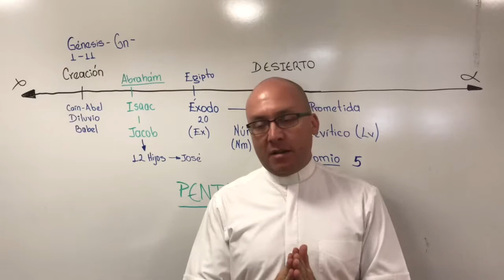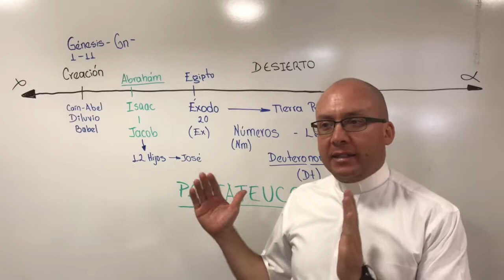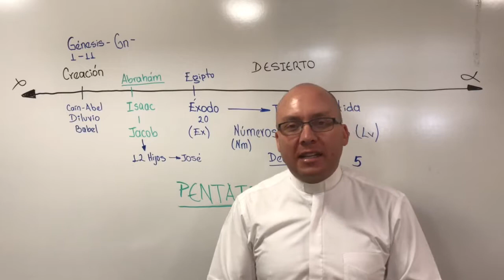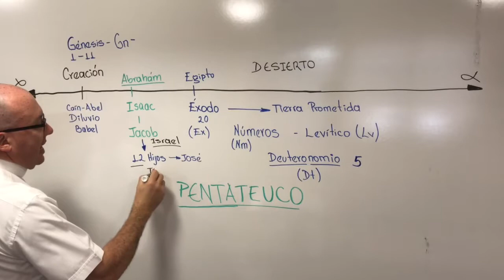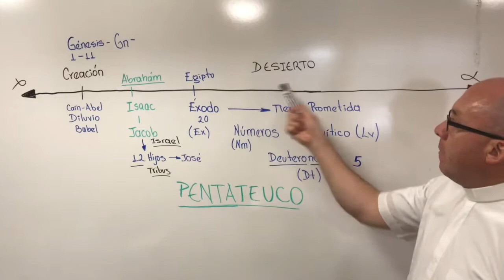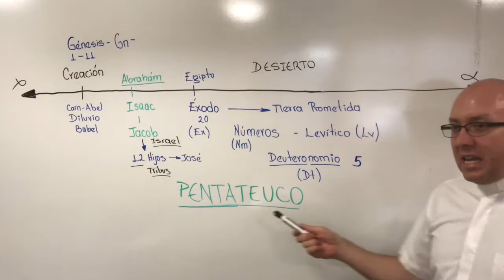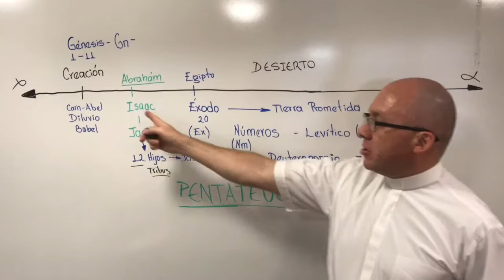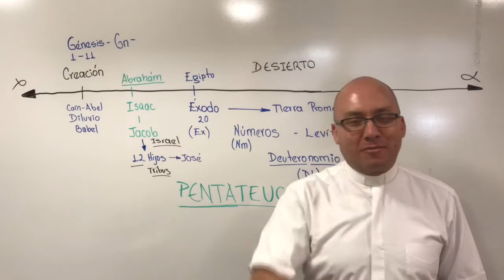Biblia I - Pentateuco - Padre Miguel Angel Cortes # 11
Presentamos en esta serie de videos una guía sencilla sobre la Biblia. Iremos paso a paso por los diferentes “estantes” de esta “Biblioteca” que es la Biblia. En este primer video, el Pentateuco ó los cinco primeros libros de la Biblia.

Síguenos y escribenos tus inquietudes:
* Dejándonos un comentario.

Buscamos brindar elementos de reflexión para crecer en la vida espiritual y una ayuda para la catequesis y la vida de grupos y comunidades. Te invitamos a analizarlo y a que vayas recorriendo tu propia Biblia, para que al conocerla más de cerca el Señor nos fortalezca en el camino de la fe, la esperanza y el amor. !! Muchas Gracias !! :-)

A todos aquellos que encuentren formativos nuestros contenidos y les hayan ayudado a crecer en su vida de fe, espiritualidad, en su formación, grupos y ministerios, los invitamos a apoyar nuestro trabajo a través de sus donaciones por cualquiera de los canales que hemos habilitado para tal fin.
¡Apoyemos la evangelización, la formación de los creyentes y la vida espiritual!

1. Zelle:      Miguel Angel Cortes
3. Nequi:    Miguel Angel Cortes